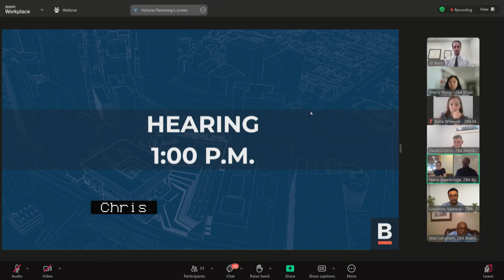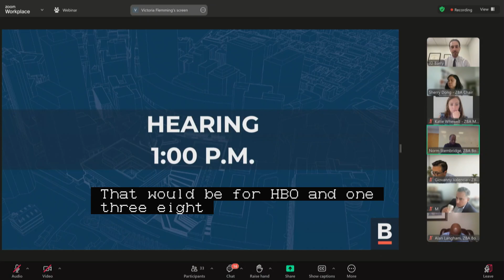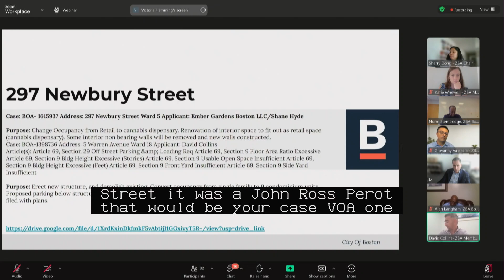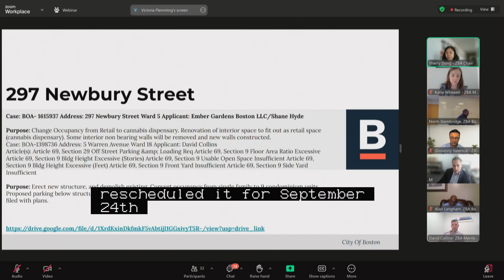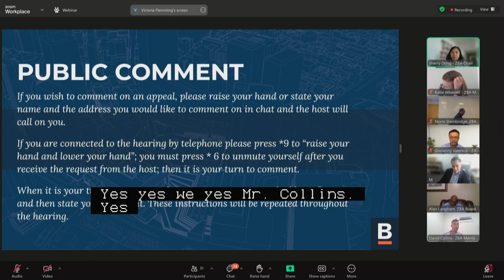Zoning Board of Appeal Hearings 9-10-24 (Part 3 of 3)